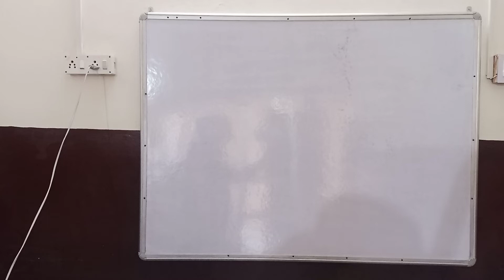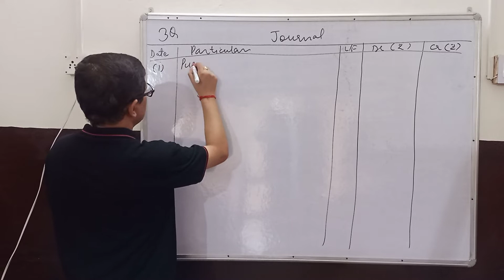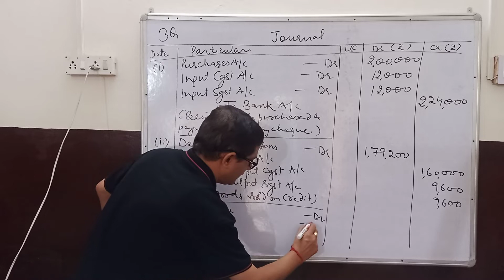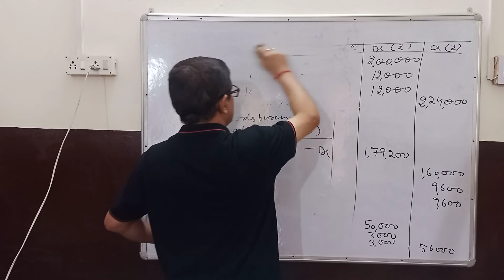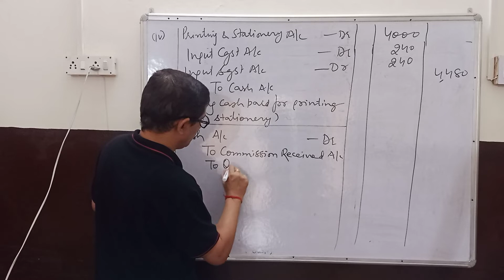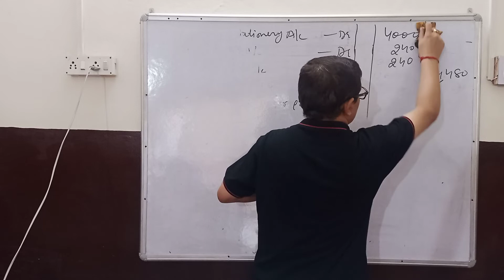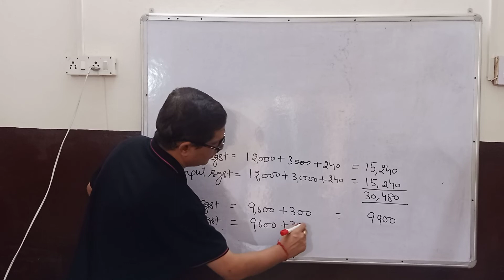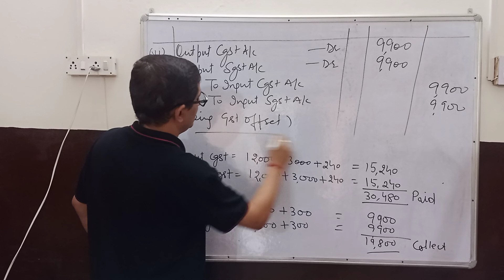sol q 3 d.k.goel book ch accounting for GST class 11 (video 63)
Hello students
class 11 accounts
CH ACCOUNTING FOR GST
Sol of qus 3 d k goel book